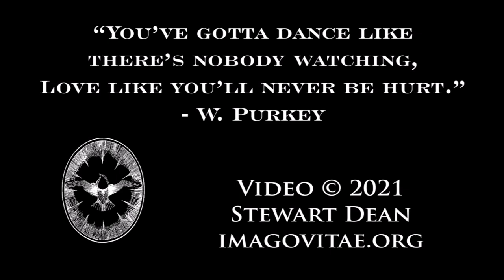Django's Troublant Bolero, performed by Stein & Minot at The NorthEast Squeeze-In 2021 Concert...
Concert night at at the Squeeze-In!
Troublant Bolero by Django Reinhardt
Performed by Randy Stein, Accompanied by Judy Minot